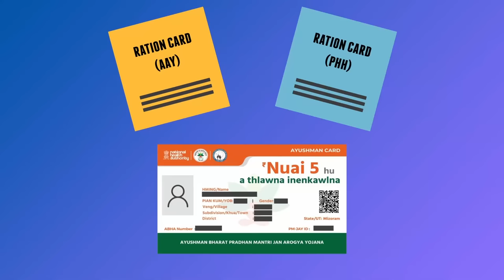VANGPUI LUNGLEN Season 4 | Lungleng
State Health Agency Mizoram (AB PM- JAY)

PMJVK - State Sports Council, Mizoram
Chief Electoral Officer, Mizoram
PHE Mamit WATSAN Division
Ecosave Mizoram

Makeup:
Mahlimi Beauty Bar

Wardrobe:
Biaknia Tlaisun
Blackrose Fashion Studio